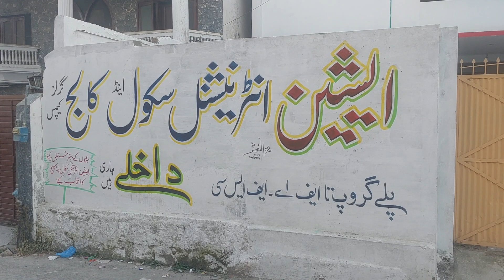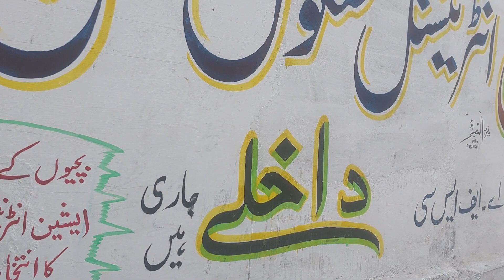19 November 2023